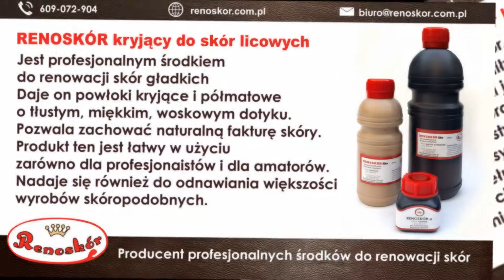Produkty do skór Piotrków Trybunalski Renoskór Ewa Algiz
Oferujemy Państwu najwyższej jakości środki do pielęgnacji i czyszczenia tapicerki, skóry oraz zamszu. Nasze produkty znajdą również świetne zastosowanie w procesie renowacji mebli. Dbamy o to, aby niezależnie od wieku cieszyli się Państwo na nowo swoimi rzeczami. Służymy pomocą oraz doradztwem. Stale poszerzamy naszą ofertę. Zapraszamy do kontaktu.